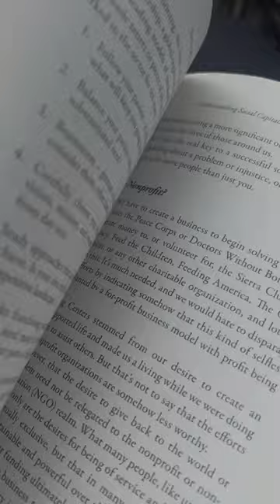Vlogging my day for the first time. A glimpse into a day of my Twin life: Upload 1